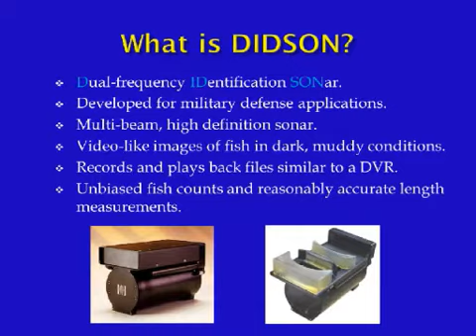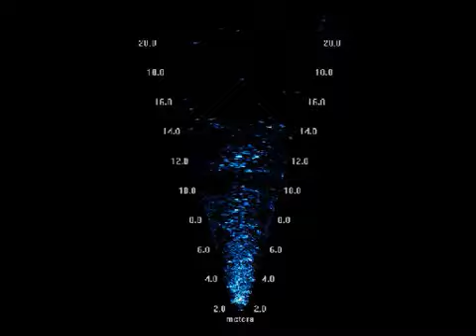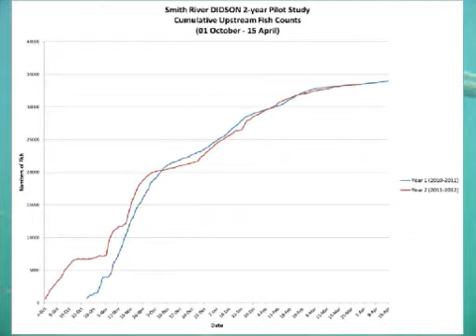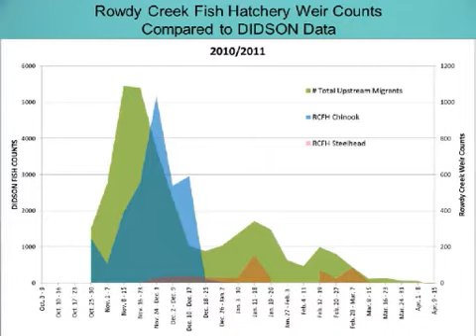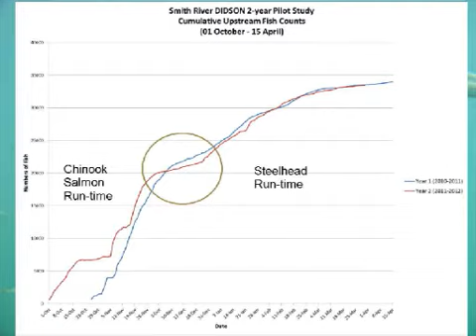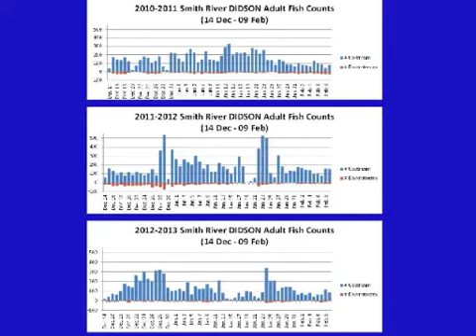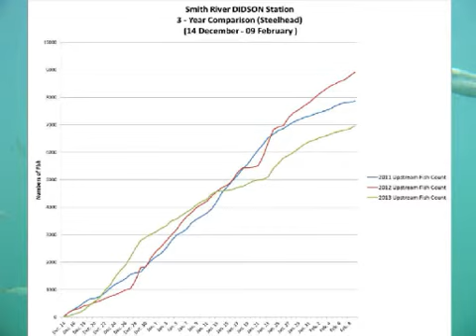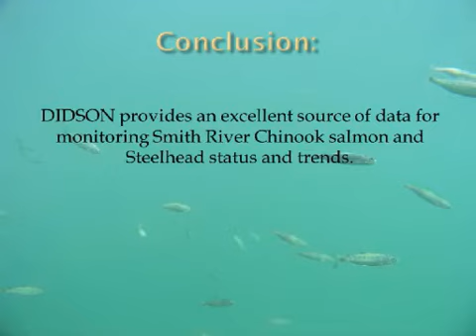Board of Supervisors 2013-02-19